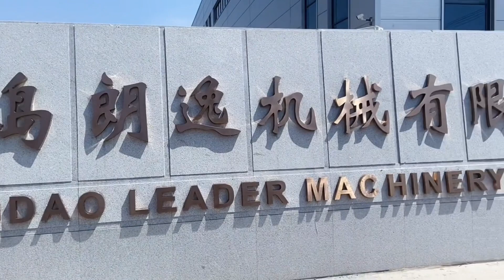PC sunshine board production line, plastic machinery equipment, PC board equipment￼